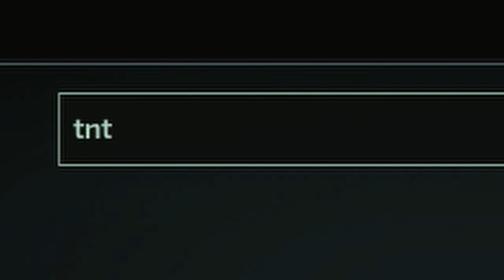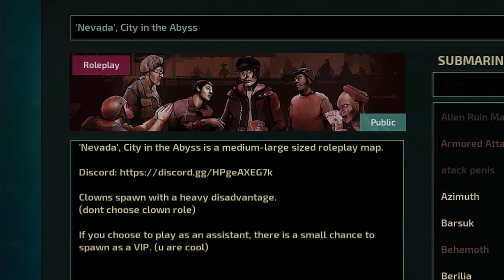Barotrauma MOD: Nevada is a Strange City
Filled with strange things and wonderful people/weird things.

-Mod-
'Nevada', City in the Abyss by Plutonemic

-Game-
Barotrauma:

Barotrauma is a 2D co-op submarine simulator – in space, with survival horror elements. Steer your submarine, give orders, fight monsters, fix leaks, operate machinery, man the guns and craft items, and stay alert: danger in Barotrauma doesn’t announce itself!

-Bookmarks-
00:00 Title: Nevada is a Strange City
00:53 The curious case of the man with the many red sticks
03:41 Drugging and Grudge fights
07:09 The Black Hole Incident
08:38 More weird things start to happen/arrive
18:26 Time for a nap
18:58 The period of countless regime changes
19:39 Getting to craftin
20:29 The hundredth king is crowned
21:29 And is soon challenged
22:30 Another day, another civil war
22:57 Witnessing injustice in the fair streets of METH LAND